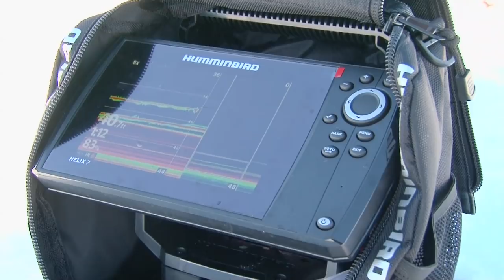Deep Water Perch on Lake Okoboji, Iowa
Ted Takasaki and Perry Parks from the Skinzit crew visit Lake Okoboji in Iowa and find schools of perch in 40-60 feet. After fishing, they show the effectiveness of the Skinzit fish skinner and some tips and tricks they use when skinning fish.

MidWest Outdoors TV Show #1717